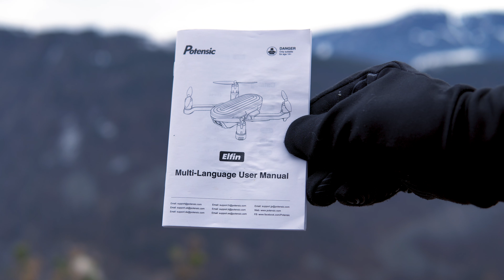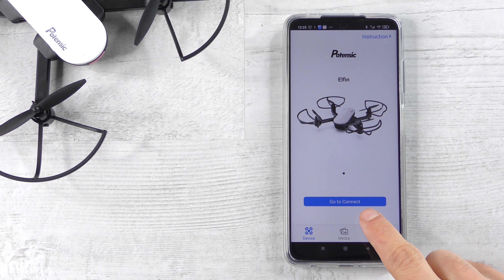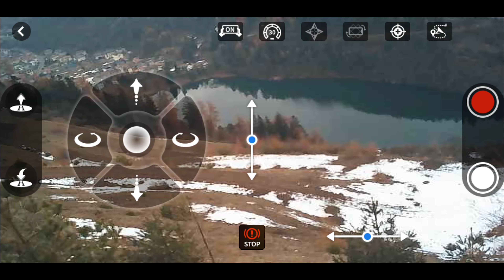E' UN MAVIC IN MINIATURA!! Potensic Elfin il DRONE per SELFIE!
IMPORTANTE LEGGI!

MAGGIORI INFORMAZIONI
PARTI DI RICAMBIO

Nel video la recensione completa, con la prova di volo test di durata della batteria, della distanza massima di controllo e davvero moltissimo altro, del Potensic Elfin.